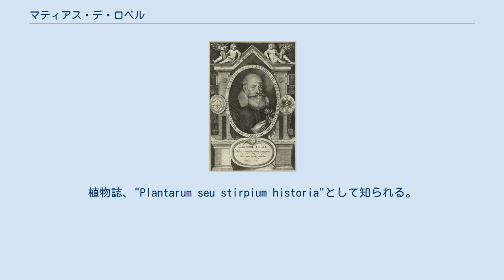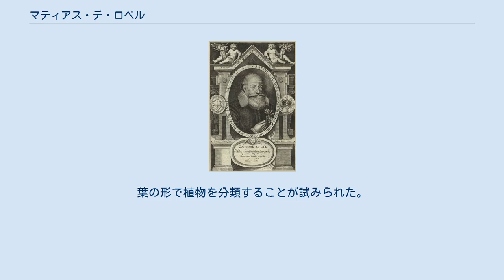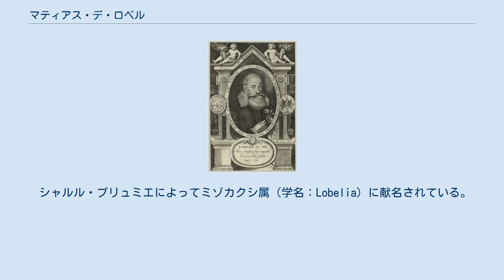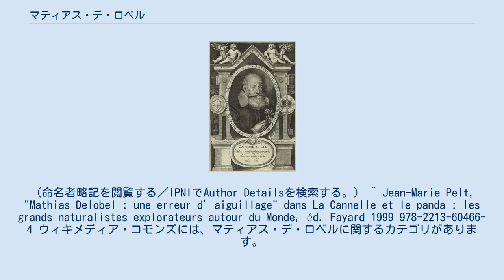マティアス・デ・ロベル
Matthias de Lobel Icones Stirpium(1591)の図版 マティアス・デ・ロベル（Mathias de l’Obel、または de Lobel または Lobelius または Delobel、1538年 - 1616年3月3日）はフランドルの医師、植物学者である。
植物誌、"Plantarum seu stirpium historia"として知られる。
 リールに生まれた。
1571年から1581年の間、アントウェルペンやデルフトで医学を学んだ後、デルフトで1584年にオランジュ（オラニエ）公ウィレム1世の侍医となった。
反カトリック暴動から発生した内乱から、イギリスへ逃れ、イギリス王、ジェームズ1世の侍医となり、第11代、Zouche男爵（Edward la Zouche, 11th Baron Zouche）が設立した植物園の顧問を務め、国王付の植物学者にもなった。
 Pierre Penaと共著で1571年に植物誌、Plantarum seu stirpium historiaを1571年と1576年に出版した。
最初の版では1500種の植物について、採集された場所の情報がつけられており、モンペリエやチロル地方、オランダの植物が収録されている。
268枚の木版の小さい図が添えられた。
第2版では、7つの言語の名称の索引がつけられ、クルシウス、ドドエンス、マッティオリらの著書からの2000以上の図版が添えられた。
葉の形で植物を分類することが試みられた。
この著書は評判になった。
 シャルル・プリュミエによってミゾカクシ属（学名：Lobelia）に献名されている。
 Lobelは、植物の学名で命名者を示す場合にマティアス・デ・ロベルを示すのに使われる。
（命名者略記を閲覧する／IPNIでAuthor Detailsを検索する。） ^ Jean-Marie Pelt, "Mathias Delobel : une erreur d’aiguillage" dans La Cannelle et le panda : les grands naturalistes explorateurs autour du Monde, éd. Fayard 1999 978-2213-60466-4 ウィキメディア・コモンズには、マティアス・デ・ロベルに関するカテゴリがあります。